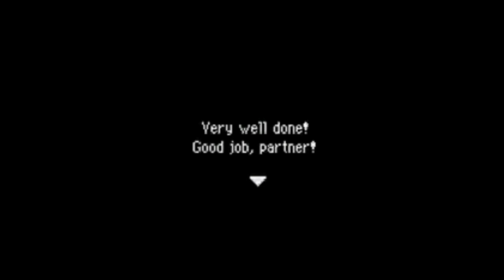PMD: Explorers of Sky - PART 21 - Strong Bun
Pokémon Mystery Dungeon: Explorers of Sky
Episode 21: Strong Bun

This forest sure is foggy...!